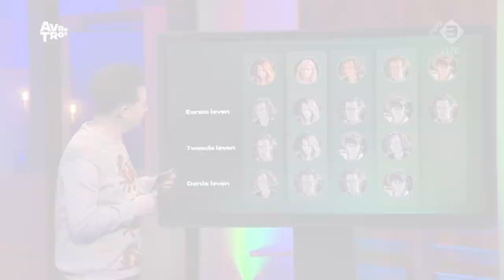Wordt de mol weggestopt?!? || Robin's Moltalk - Wie is de Mol Hints en Theorieën #6